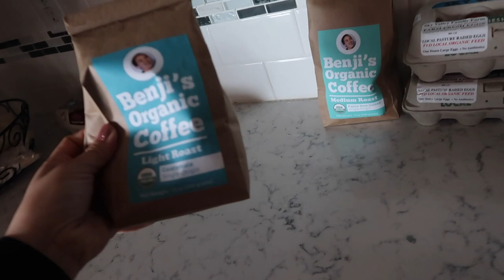MY WORST CRITIC! - ItsJudysLife Vlogs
With Benji being the juice master, he's a tough one to live up to, but I'm doing my best. Here's Keira's reaction to my slow juice...

Judy's Links

Benji's Links

Vlog Camera We Use:

Blendtec Blender